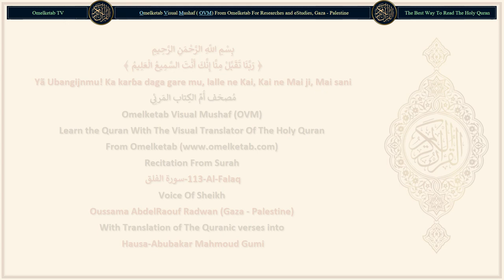113 Al Falaq سورة الفلق Hausa Abubakar Mahmoud Gumi Radwan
113-Al-Falaq-سورة الفلق-Hausa-Abubakar Mahmoud Gumi-Radwan... [Ka ce "ina neman tsari ga Ubangijin safiya"(1)"Daga sharrin abin da Ya halitta."(2)"Da sharrin dare, idan ya yi duhu."(3)"Da sharrin mãtã mãsu tõfi a cikin ƙulle-ƙulle."(4)"Da sharrin mai hãsada idan ya yi hasada."(5)]

Surah Name: 113-Al-Falaq-سورة الفلق
Language: Arabic & Hausa - Hausa
Translator